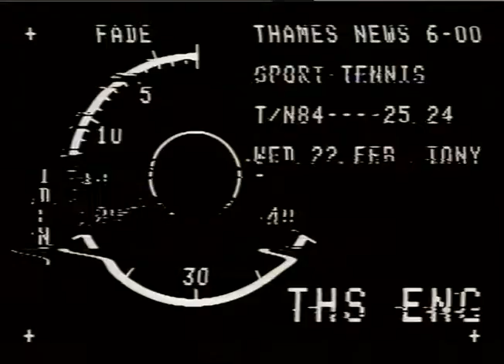Holloway Prison | Thames News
Report on lack of education at Holloway prison despite the prison being newly rebuilt.  Lack of funds being cited as the main reason.  Inmates desperate for opportunities.